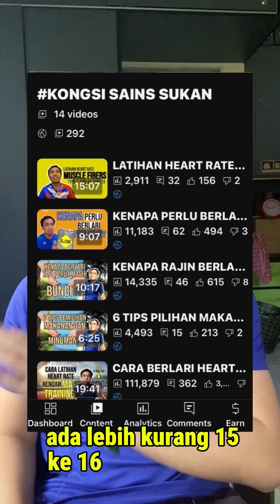Kisah Permulaan Journey CONTENT BERLARI - Latihan MAF Ramai Suka & POSITIF (+Part 2)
Sejak 2020, saya pun mula berjinak dengan pelbagai sharing di Media Soiall terutamanya di Youtube 1st Video bulan May 2020 dan Video last Jan 2023.

* Alhamdulillah followers sekarang ada 11k walaupun last upload di Youtube onn off.

* 2020 ada 13 video, 2021 ada 20 video (last upload July 2021), comeback tahun 2022 (Oct 2022) selepas 1 tahun ada buat 11 video dengan video last Dec 22 dan tahun terakhir 2023 ada buat 1 video sahaja iaitu Jan 23.

* insyaAllah selagi ada channel tu. Segala video tu akan ada selamanya.
* Video paling popular berkaitan MAF yg dipost sejak Jan 2021 ada 120k views. Maknanya ramai masih nak tahu ilmu MAF.
* Alhamdulillah good news ramai terinpirsi berubah ke arah hidup sihat berlari sebab MAF meliputi keseluruhan aspek bukan berlari sahaja.

Apepun selamat datang ke teratak Hazim Nyem Channel.

Ilmu baik, kita kongsi. Moga dapat manfaat untuk semua !